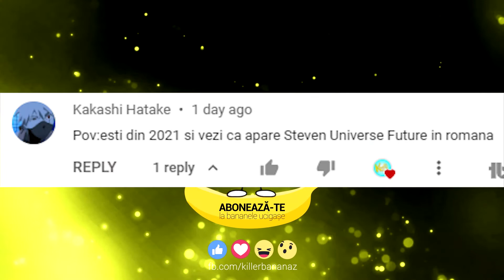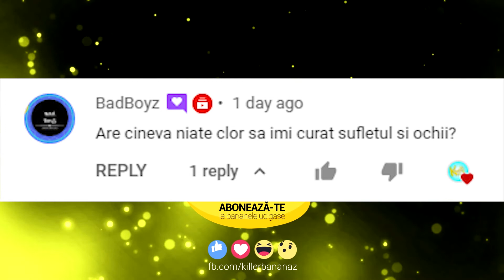WIZARD CITY A FOST CAM...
Azi vorbim despre Wizard City si ce impresie mi-a lasat acest ultim episod din Distant Lands!
BITCOIN: 144VTKZTFnRFHHHzePXiUB5fc41UthwVZQ
💻 Componente PC:
RAM: Memorie HyperX FURY Black 8GB, DDR3
Procesor: Intel® Core™ i5
Placa video: GeForce® GTX 1060 3GB GDDR5
Placa de baza: Placa de baza ACER H81H3-AD DDR3
SSD: ADATA 120GB
HDD: HDD Seagate BarraCuda 500GB
Sursa: Floston FL500 Extra, 500W
Carcasa: Floston Turbo Red, 2x ventilatoare LED Red
Sistem operare: Windows 10 Home 10 64-bit
Scaun: Dr.Shield Air Force, King Size
Camera Stream: Logitech C922 HD Pro Stream HD 1080p
Microfon: AT2020USB+
Monitor: LED IPS Dell 24", Full HD
Tastatura: Razer BlackWidow 2019
Mouse: Logitech G102 Lightsync, 8000 dpi